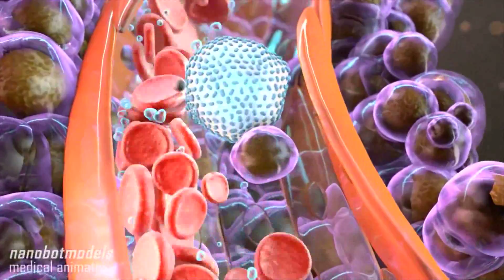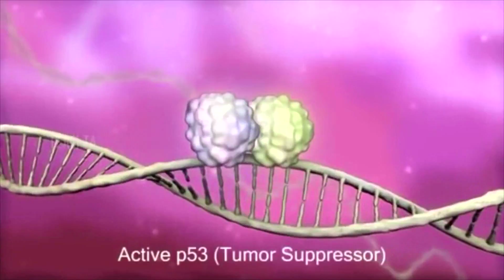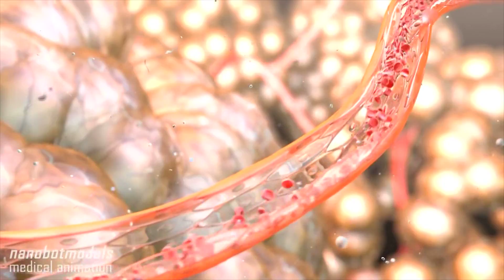NWS 0603 2100 CANCER transfer